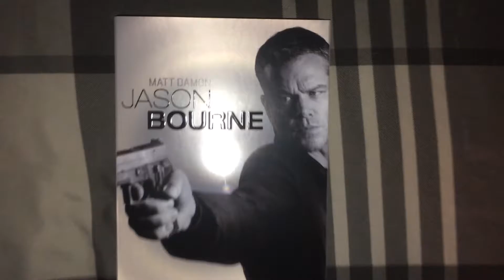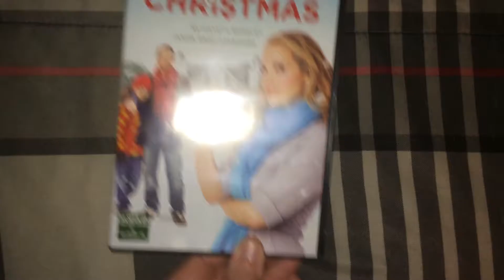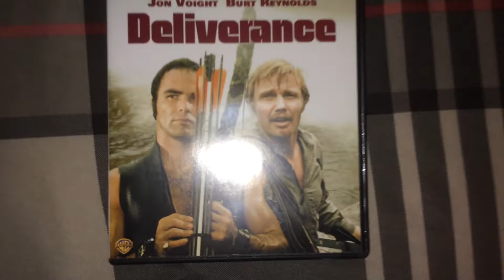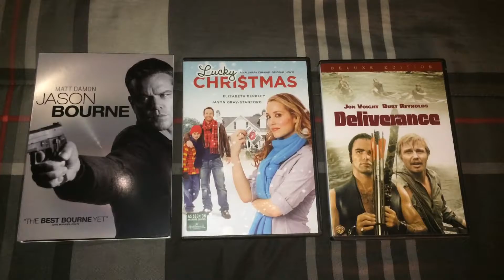My DVD Pickups for 12/6/16